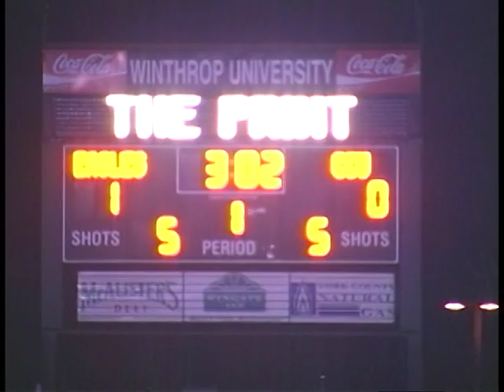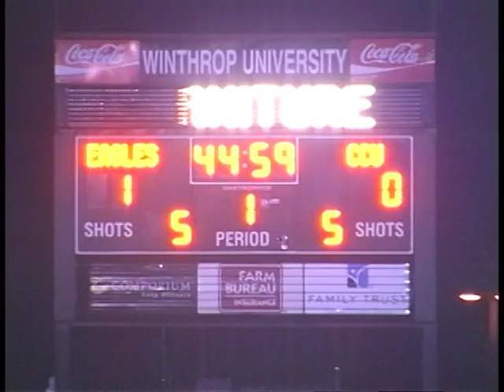Winthrop Soccer: 2006 vs. Coastal Carolina pt 1